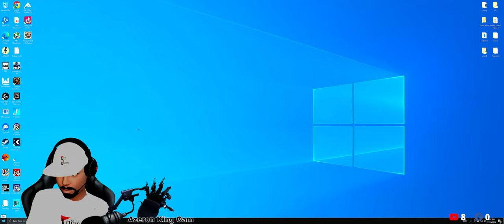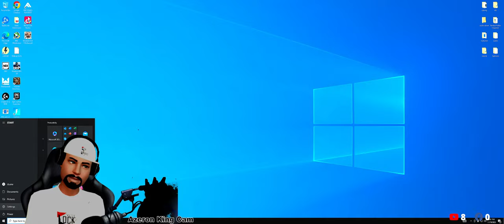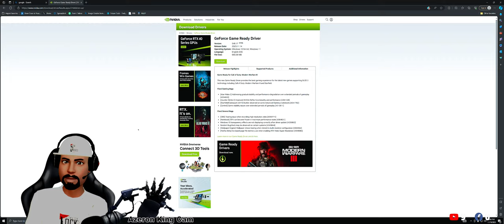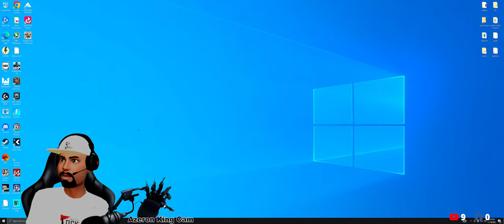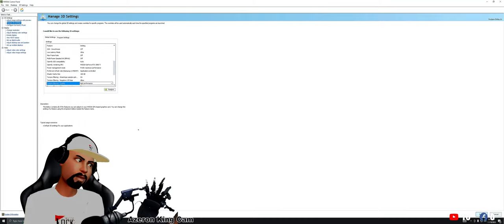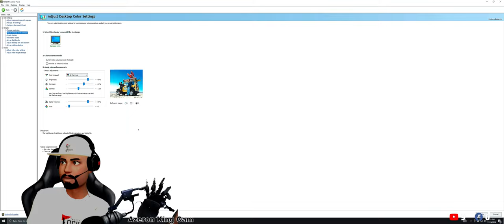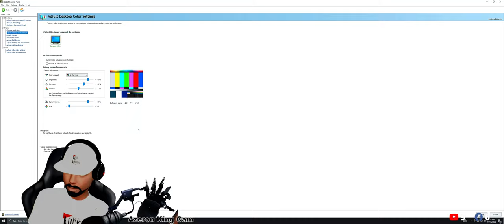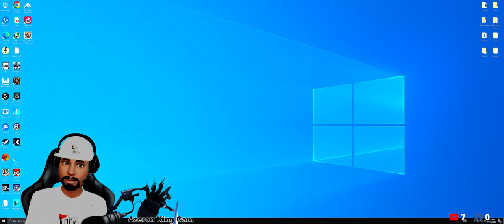MW3 | Interstellar Camo Grind | A🍺 Beer & COD With Lock